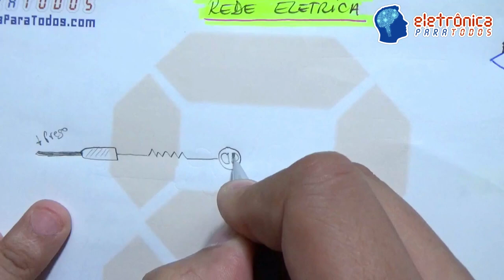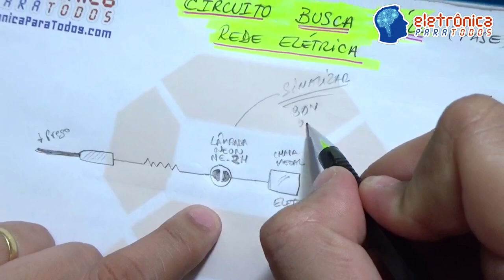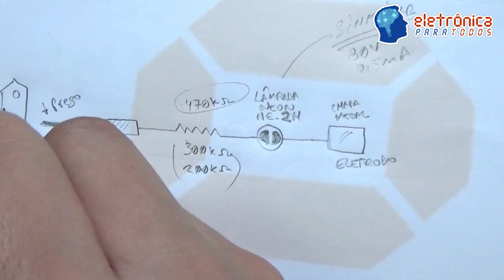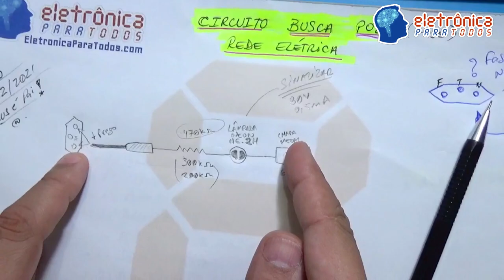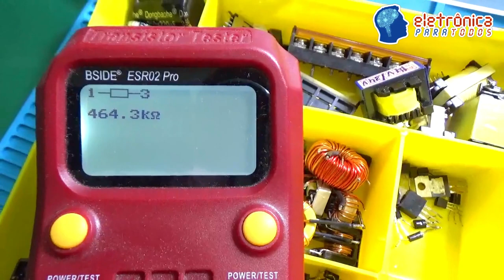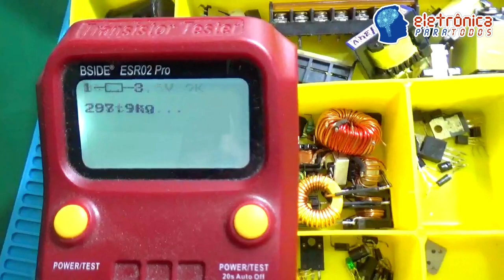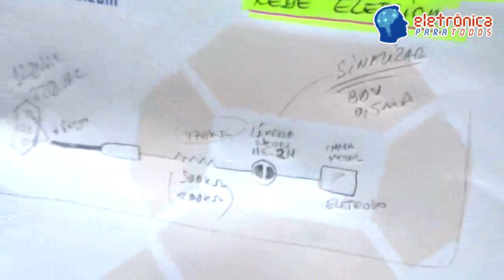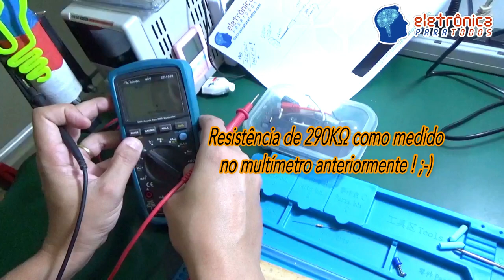CIRCUITO BUSCA PÓLO (Fase da Rede Elétrica)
Neste video iremos MOSTRAR como resolvemos um problema que tínhamos por aqui. Sim, precisávamos saber qual fio/polo da tomada de energia elétrica era de fato o fio FASE e o fio NEUTRO, mas não tínhamos um "aparelho eletrônico" que pudesse indicar isso Rapidamente e Visualmente!

Pronto! Após isso, resolvemos colocar em prática uma "chave" eletrônica capaz de identificar através de uma lâmpada Neon (NE-2H) qual fio de fato era o FASE ou o NEUTRO, e até mais, DESCOBRIR se um aparelho eletro/eletrônico está de fato com uma carcaça ATERRADA ou NÃO!

Quer aprender a montar o seu próprio circuito IDENTIFICADOR de FASE/NEUTRO da REDE ELÉTRICA (110V ou 220V), então, ACOMPANHE este video! ;)

Tá curioso(a)?! ;)